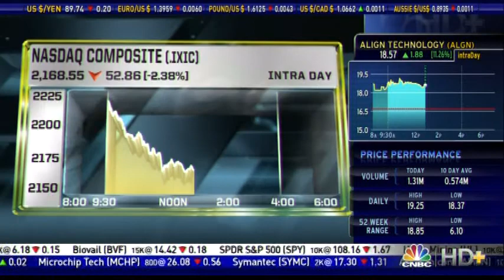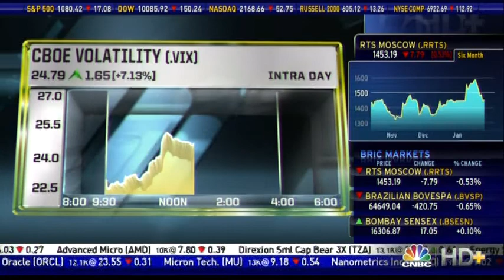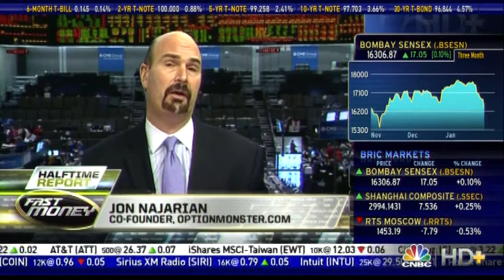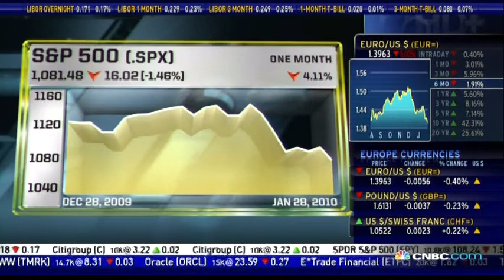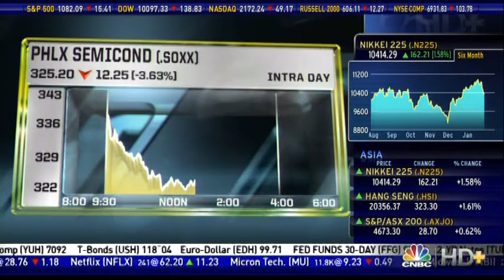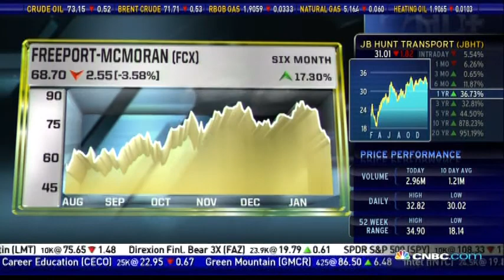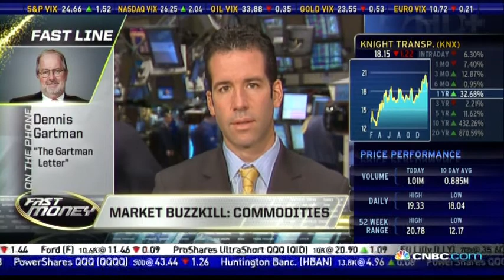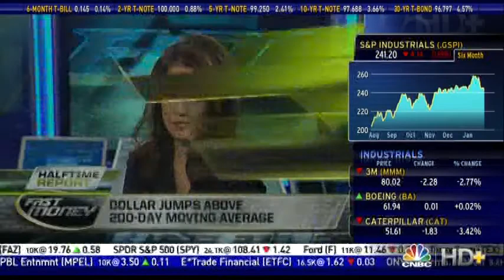Eugene Profit Fast Money 012810 1.mpg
Eugene Profit was featured on power lunch to talk about his thoughts on recent moves in the stock market.  He gives his analysis of opportunities in computer services, healthcare and telecom. Eugene Profit is considered an expert in the investment industry and is available for interviews. For more information please visit ProfitFunds.com.